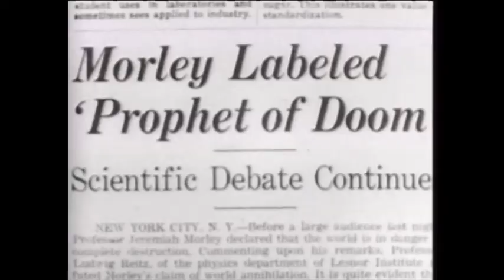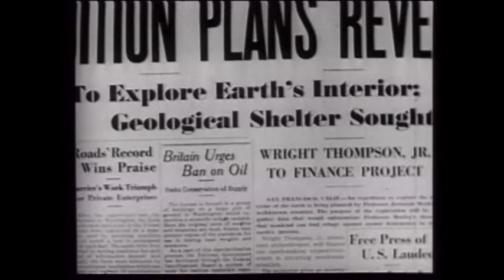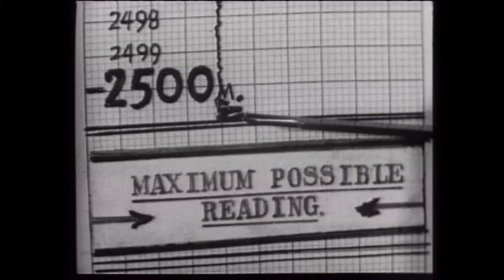FILM OF THE DAY: Unknown World (1951)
Terry O. Morse's Unknown World